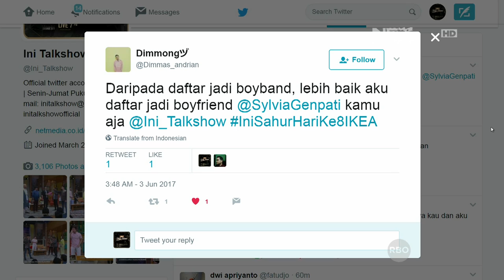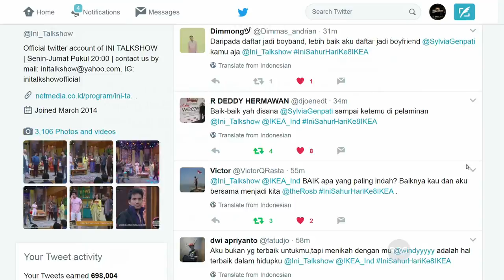Ini Sahur 03 Juni 2017 Part 7/7 - Sylvia Genpati, Billy Syahputra, Rosiana Dewi